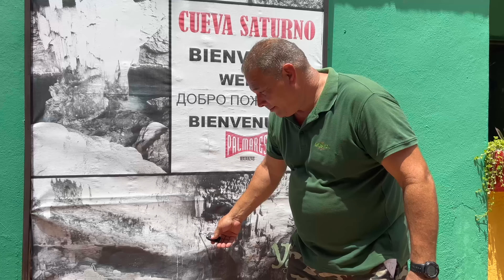ATRAVESANDO LA SELVA CUBANA EN JEEP/Me encontré con un cocodrilo🐊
Para ir desde La Habana hasta Varadero, decidimos hacer la excursión en jeep. Mis padres la hicieron hace mucho tiempo y quisieron repetir. No es igual que cuando ellos la hicieron, pues mucho del trayecto se hace en autopista, y la idea es atravesar todo lo posible por la selva, pero bueno lo que ofrecen hoy no está mal, solo que si es bastante caro. Par los 4 esta excursionismos fueron 500€
Instagram de Gonzalo: @gonzasarfa
Link Para Los Nuevos Miembros del Canal:
Links para comprar mis libros
- MIS LIBROS
CAPRIA "Despierta tu magia" (SERIE) 1º LIBRO
NADIE COMO ÉL :  ( SERIE NADIE) 1º LIBRO